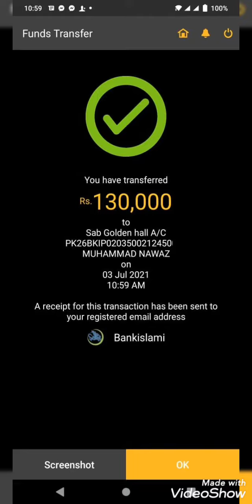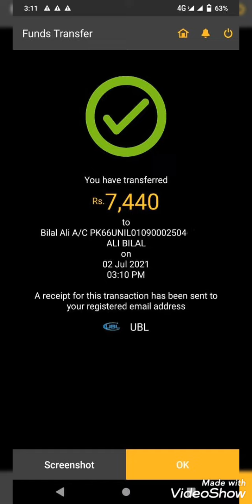sr group of companies Latest News Update/Withdrawal opens now